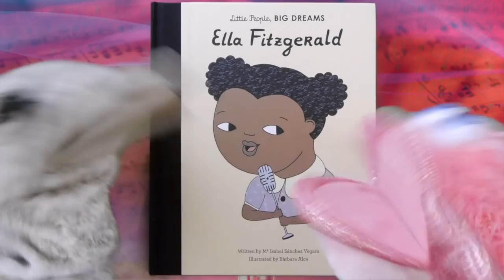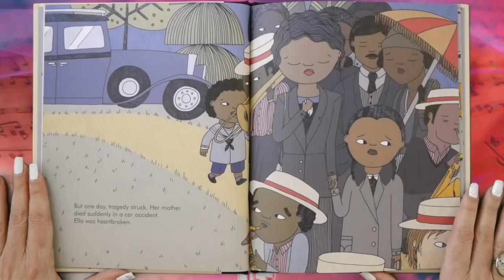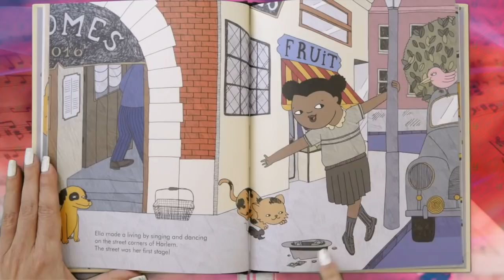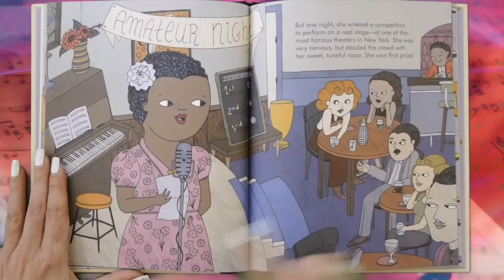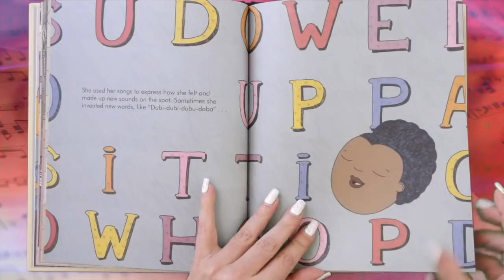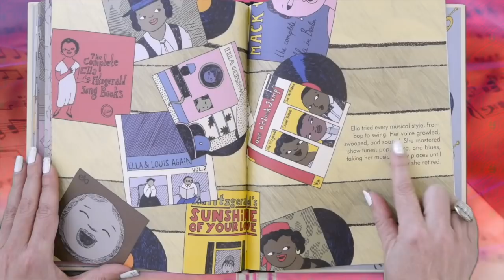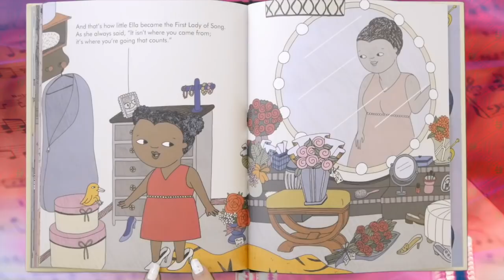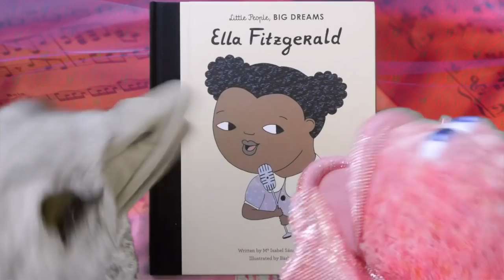Ella Fitzgerald - Black History Month Read Aloud for Kids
Kids Books: Ella Fitzgerald Black History read aloud for children introduces kids to the First Lady of Song when she was just a little girl in Harlem and times were tough. But Ella had big dreams and a big voice to match that could even sound like any instrument! After winning first place at an Apollo Theater talent contest, Ella was on her way.  It's an inspiring & musical True Life KidTime StoryTime!

Published by Lincoln Children's Books/Quarto Publishing
Written by Maria Isabel Sanchez Vergara, who has written a whole bunch of books in the Little People, Big Dreams series of children's books!  Illustrated by Barbara Alca & Translated by Raquel Plitt!

DEAR PARENTS & EDUCATORS! Your purchase helps support our free channel & the author at no additional cost to you.